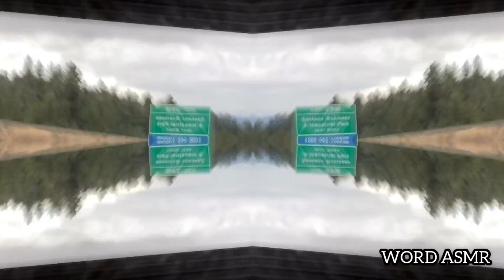Kaleidoscope driving road traffic sounds ASMR АСМР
Kaleidoscope, mirror effect, driving road traffic sounds ASMR АСМР